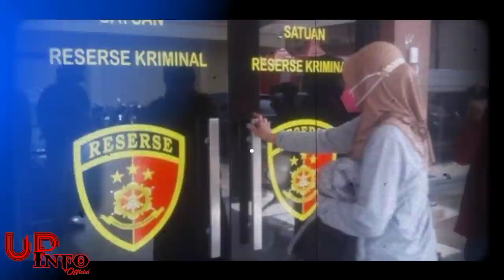Terbaru Kasus Subang!! TANDA TANDA, Pak RT Di Minta Tanda Tangani Ini‼️